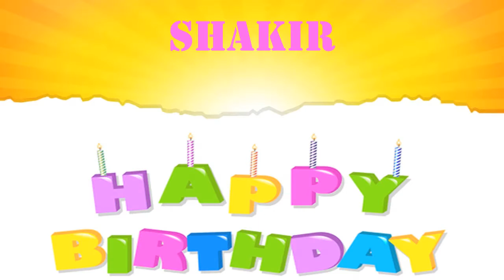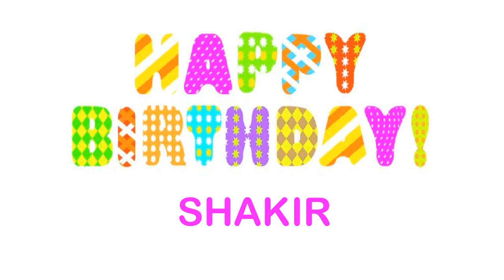Shakir wishes Mensajes